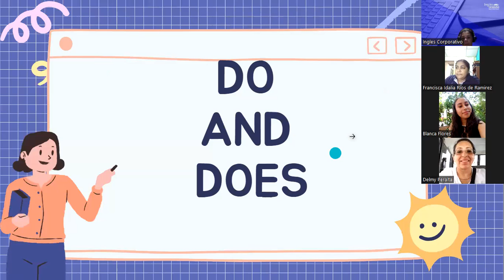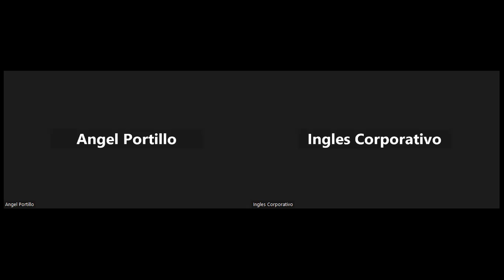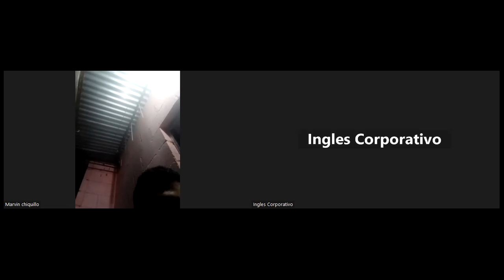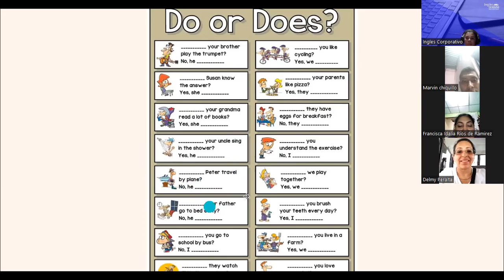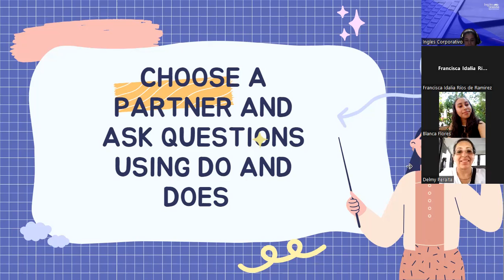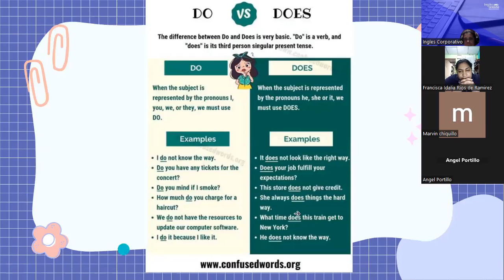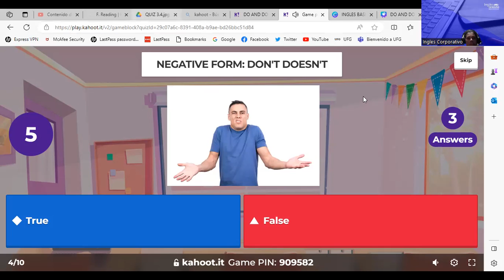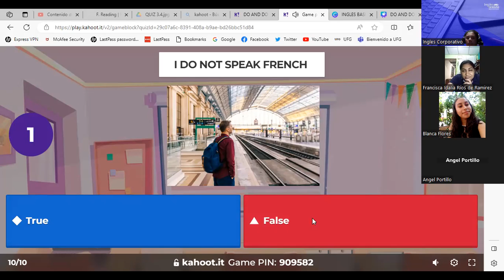SESION 15-27/07/2023-PI2-01-9-10-PM-07-23-PALACIOS-DO AND DOES